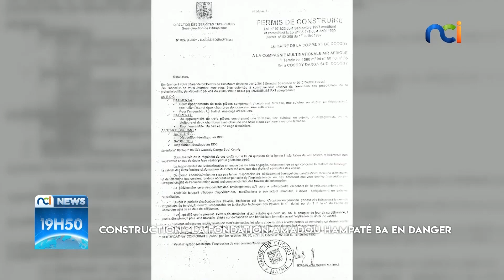Construction : la fondation Amadou Hampaté Ba en danger